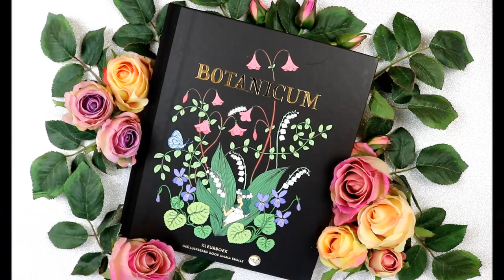BOTANICUM by Maria Trolle|Part 1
Hello, today I show you the first part of this picture from the Coloring Book BOTANICUM by Maria Trolle.
It's my first page from this book.
I tried to improve the flowers again and looked at flowers in the garden center.
It's so simple, you can too!
It's just a little trick I show you in this video, see for yourself and have a lot of fun.
In the second part I color the little fairy and caterpillar.
Again, I tried something .
See you later, Sophia.

Special Work Materials:
Signo Uni Ball White, Posca Marker White 1 MR,
Derwent Waterbrush, Template for Circles,
Talens Ecoline Watercolor White.